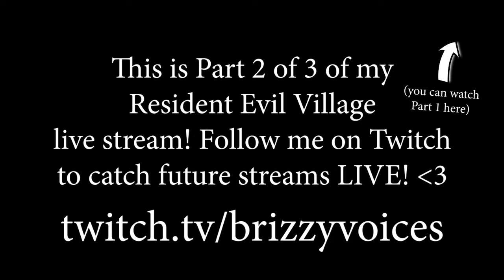Why am I so OBSESSED with House Beneviento?? - RESIDENT EVIL VILLAGE part 2